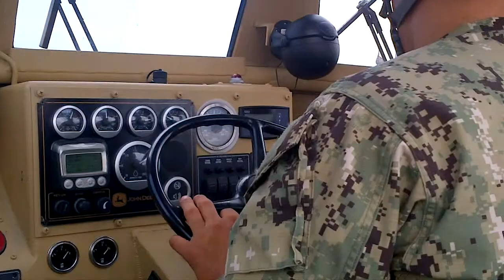Larc- Navy Amphibious Vehicle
LARC-V (Lighter, Amphibious Resupply, Cargo, 5 ton), is an aluminium-hulled amphibious cargo vehicle capable of transporting 5 tons. It was developed in the United States during the 1950s, and is used in a variety of auxiliary roles to this day.